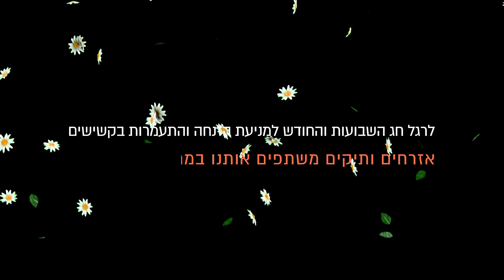מתכון עם ניסיון סנדו טספאי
מתכון עם ניסיון 🍴
הידעתם? חודש יוני הוא החודש למניעת הזנחה והתעמרות בקשישים אז לרגל החג וכדי לציין את החודש החשוב, הגענו עד לבתי האזרחים הוותיקים בעיר, שוחחנו איתם ויחד בישלנו מאכלים לחג.
קבלו את המתכון של סנדו טספאי.